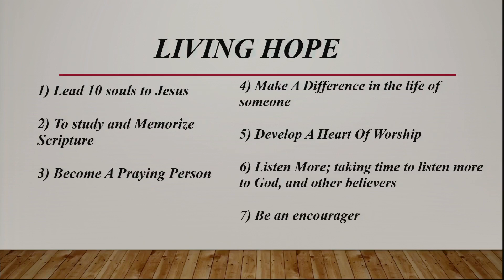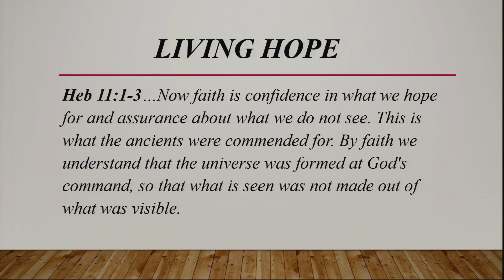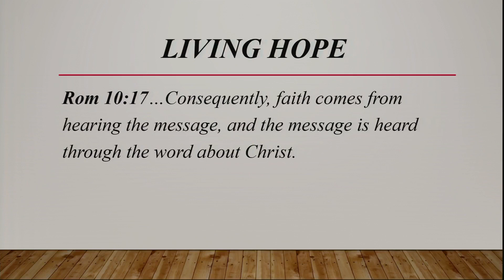1.7.2024 Sermon | HOPE | Pastor Ken Scrubbs | Adamsville Baptist Church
1.7.2024 Sermon | HOPE | Pastor Ken Scrubbs | Adamsville Baptist Church

Join us as Pastor Ken Scrubbs gives the message on Hope.

Adamsville Baptist Church | Wildwood, FL.
Small Church, Big Heart
Located in Sumter County, near The Villages.

Our church's history dates back to 1850 as the first settled town in Sumter County, Adamsville.

Adamsville Baptist Church affirms the Holy Bible as the inspired word of God and the basis for our beliefs.
Our church subscribes to the Doctrinal Statement of the "Baptist Faith & Message" as described in our Constitution.
We voluntarily band ourselves together as a body of "Baptized Believers" in Jesus Christ, personally committed to sharing the good news of salvation to a lost mankind. The ordinances of the church are Believer's Baptism and The Lord's Supper.

We celebrate The Lord's Supper on the first Sunday of each month, followed by a Fellowship Lunch that is served potluck style.

Everyone is welcome at our Small Church with a Big Heart.